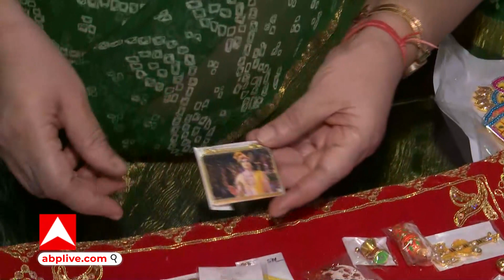Kanpur में कान्हा और राधा रानी का अनोखा ब्यूटी पार्लर, बड़ी संख्या में पहुंचते हैं लोग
कानपुर में कान्हा और राधा रानी का अनोखा ब्यूटी पार्लर, ऑय लाइनर, मसखारा, ब्लशर और फेस पैक से सजाएं जा रहे हैं लड्डू गोपाल, रंग बिरंगी पोशाक और लैपटॉप, सोफा, पतंग, बैट बोल, कैरम जैसे खिलोने भी ग्राहकों को लुभा रहे, बड़ी संख्या में लोग सजवाने पहुंच रहे बुटीक..